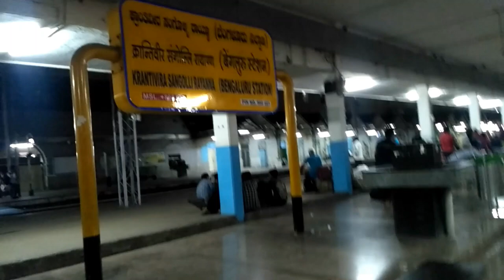Rajdhani Express Full Journey Compilation|Bangalore Delhi Complete Journey Experience|Indian Railway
In this video tried to share the experience by Rajdhani express from Bangalore to Hazrat Nizamuddin (New Delhi).